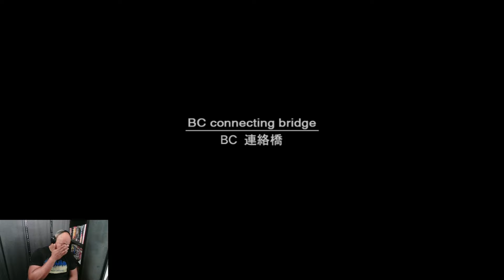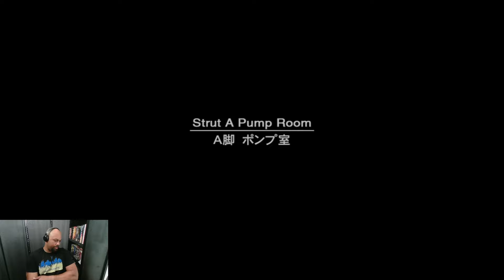Metal Gear Solid 2: Substance (18/47)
My Twitch playthrough of Metal Gear Solid 2: Substance, along with commentary!